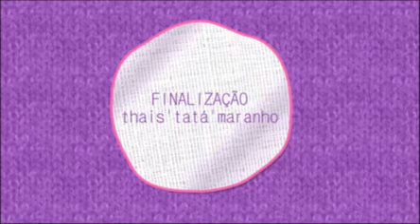Mãe de Lele rouba a cena; veja as histórias de Dona Belkis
O Ex-Tricô desta segunda (23) é especial. Lele se divertiu com sua mãe, que não poupou os detalhes na hora de contar algumas histórias engraçadas.Veja também:Clara se despede do Ex-TricôClara e Lele recebem o humorista Bruno MottaIndecisa Tamborindeguy dá show no Ex-Tricô; assista!